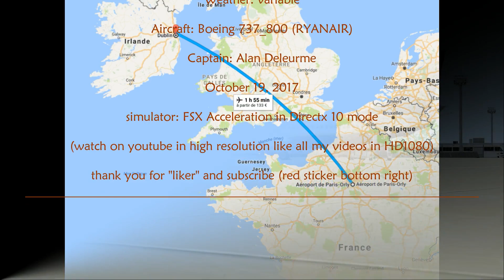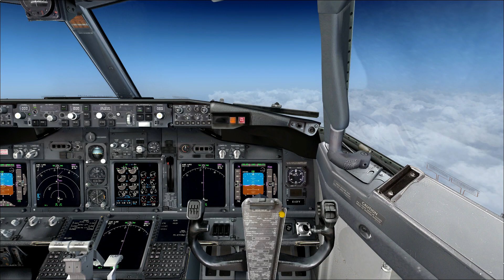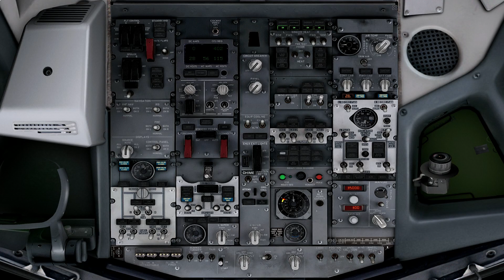from Paris to Dublin (RYANAIR)